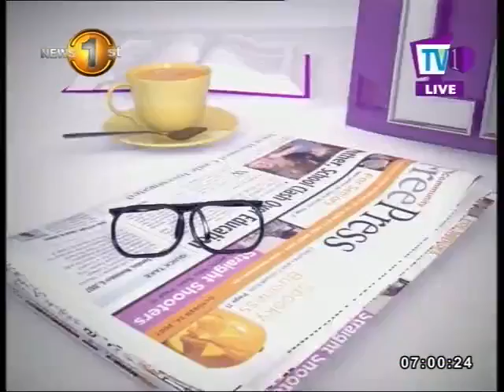News Line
News Line_ ELECTIONS - PIPE DREAM OR REALITY_ Find out with Minister Faiszer Musthapha,
Honourable. Faiszer Musthapha. PC M.P.
Minister of Provincial Councils and Local Government